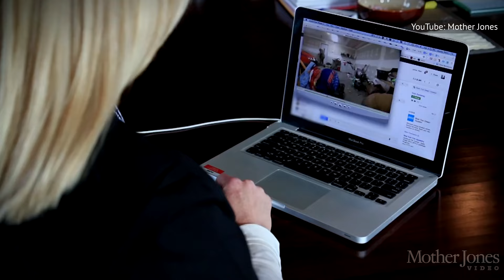The Dark Reason Animal Planet Canceled Call Of The Wildman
The Animal Planet reality series "Call of the Wildman" premiered in 2011 and was one of the network's biggest hits – until it was suddenly canceled. But why did it end?